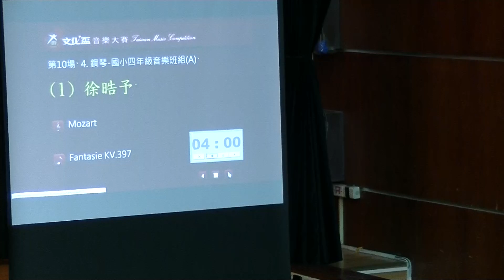20170805 石恩銍 文化盃鋼琴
石恩銍 鋼琴
Debussy -- Jardins sous la pluie